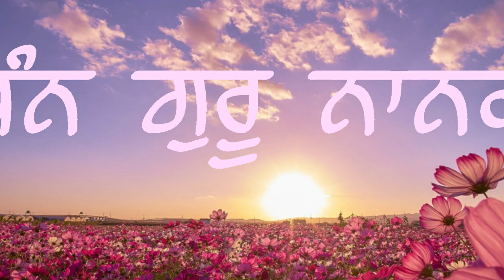Elkford Simran recording